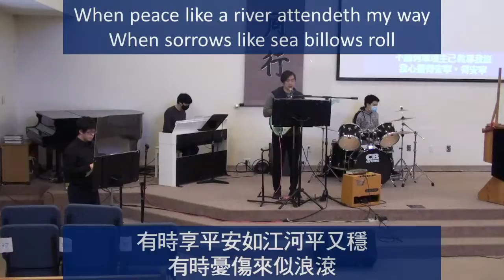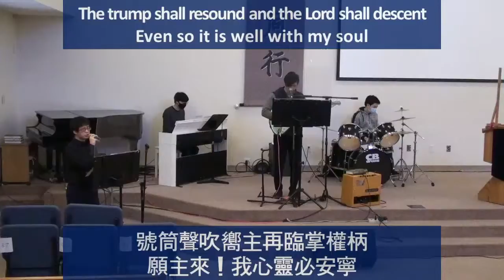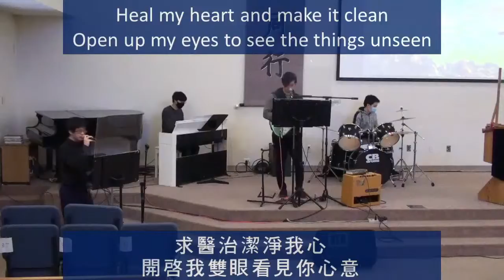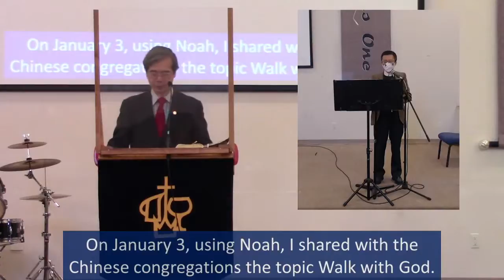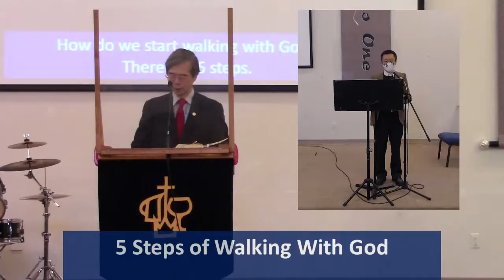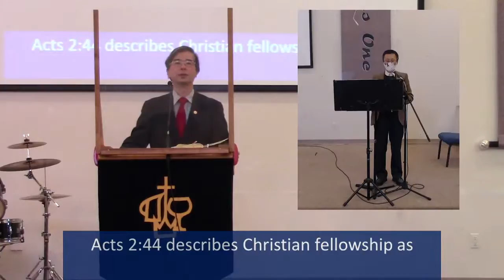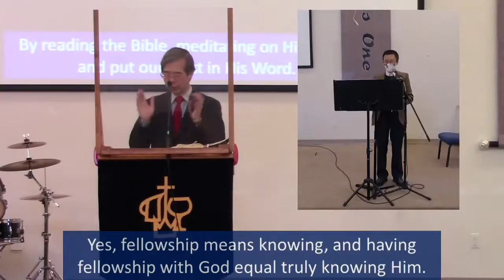2021-03-07 - VicCAC Combined Service